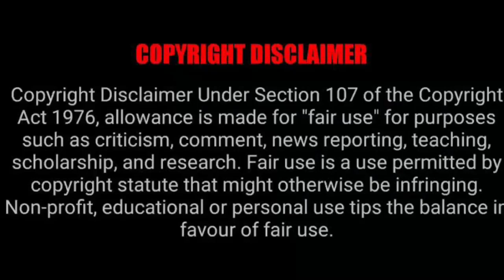Ok Minnie Dlamini 🔥🥵